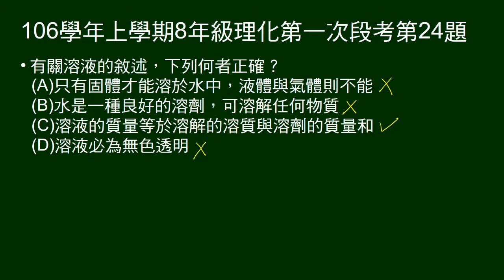106學年上8年級理化一段第24題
問關於溶液的敘述，何者正確。